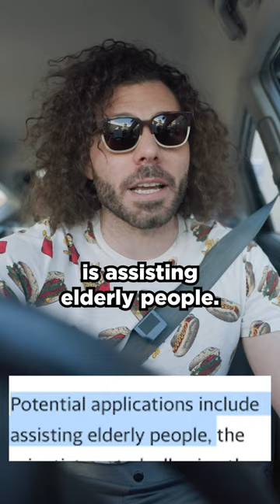AI Can see through walls with wifi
It's not new technology, but it got a good upgrade.